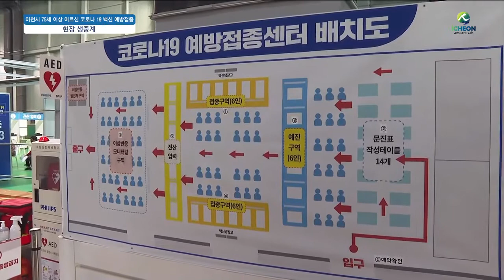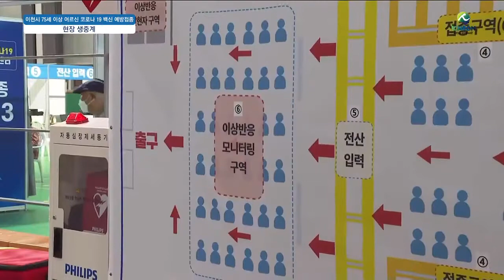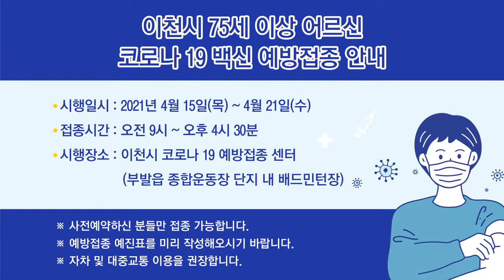이천시 코로나 19 예방접종 현장 라이브